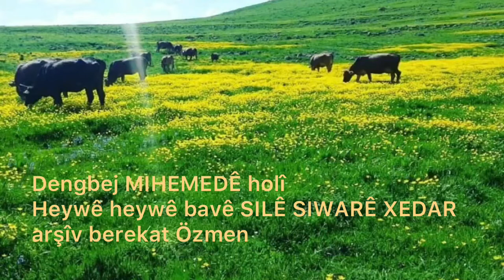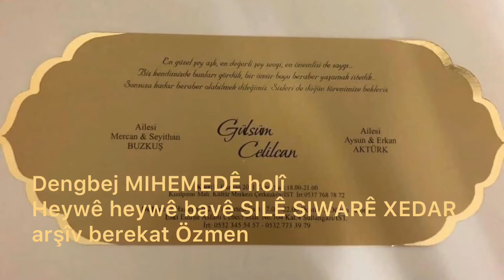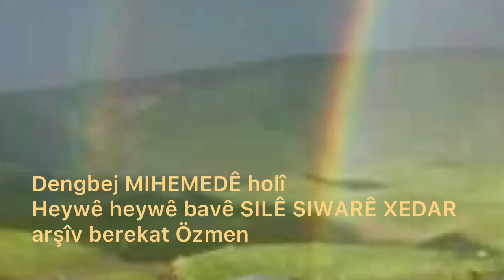Dengbêj Mihemedê Xato(hey wayê bavê Silê siwarê xedar) (arşîv Berekat Özmen)￼